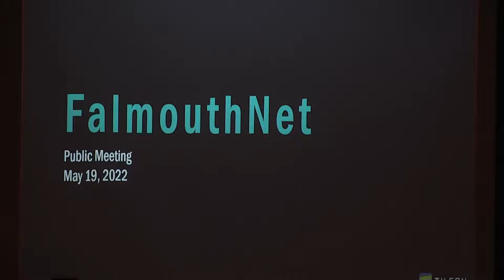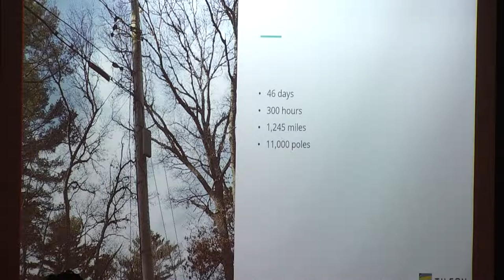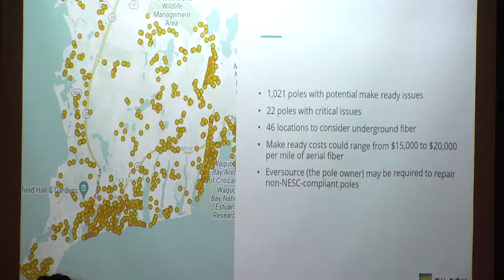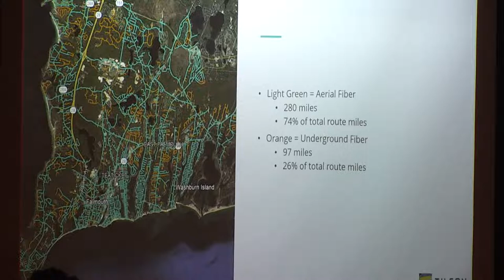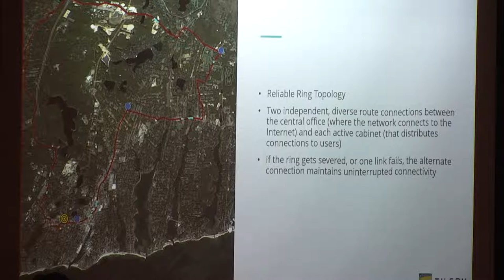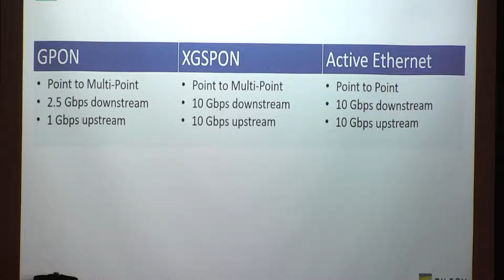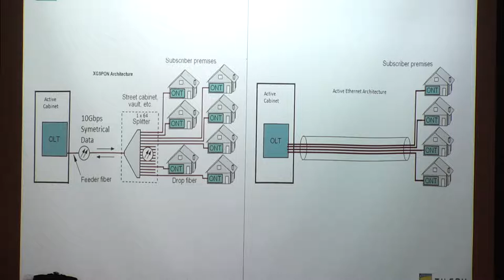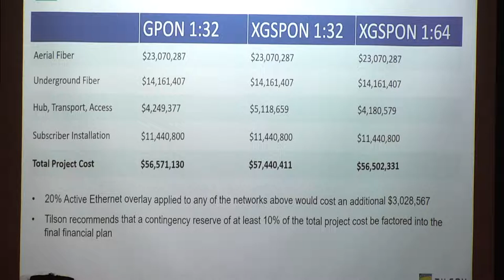FalmouthNet - Tilson Presentation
FalmouthNet holds a public meeting at Falmouth Public Library, Hermann room to present the Tilson Presentation to the public.